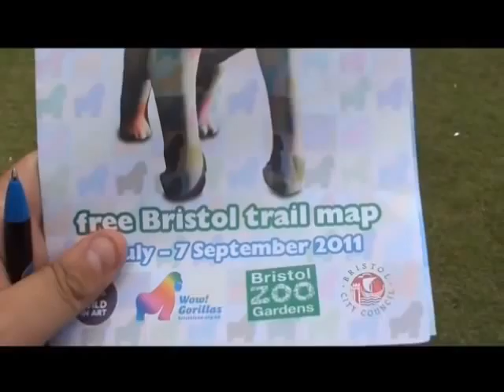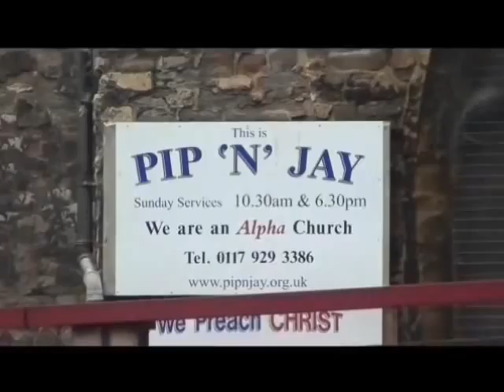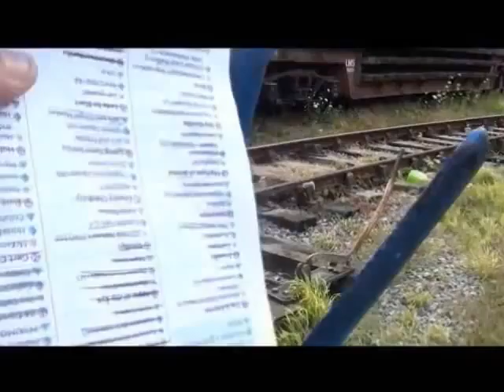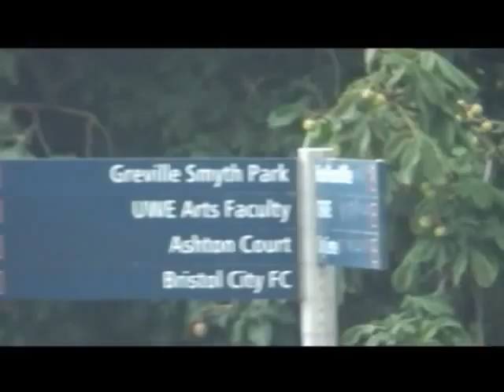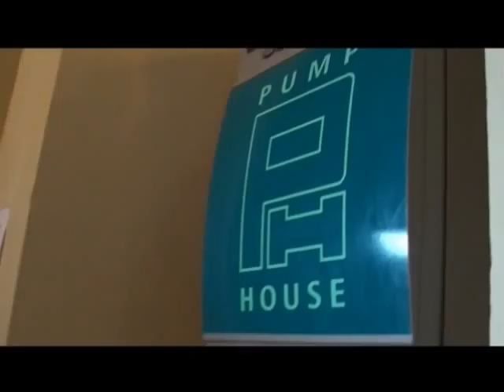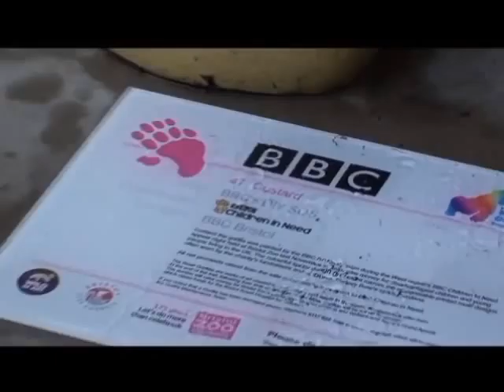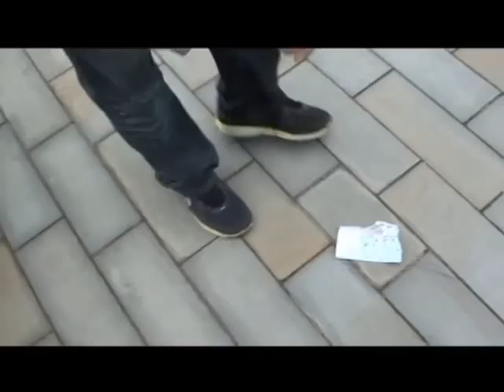Paul Jackson's Great British Journeys: Episode 21: Bristol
Two for the price of one as I take first Jessie (J-Mac) and then Gemma to Brizzle for drinks, spotting of painted gorillas and a walk across the Clifton Suspension Bridge (Eventually!) Megabuss'n it down to the gurt lush home of Banksy! All in all a very good 2 days with some very lovely ladies!